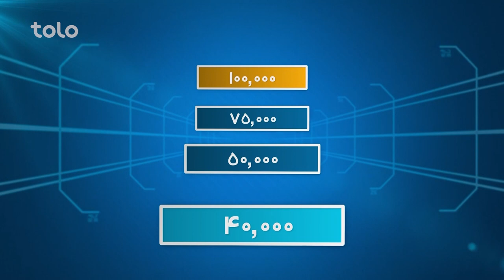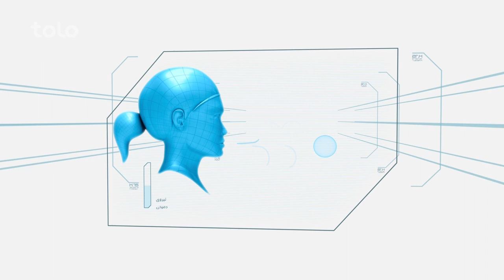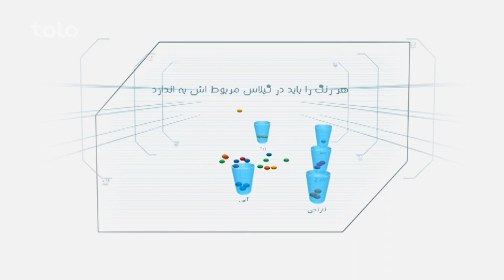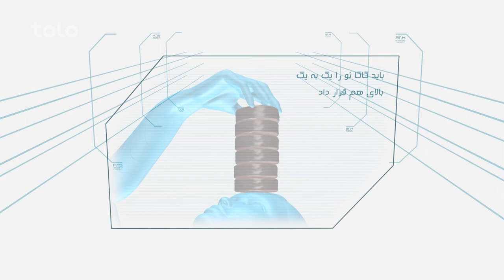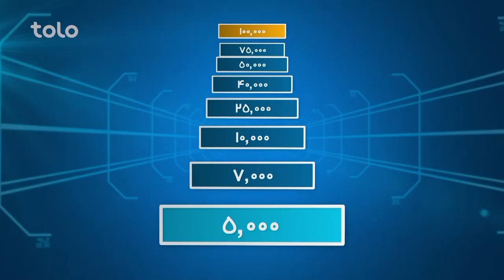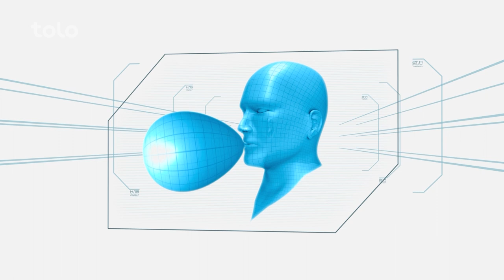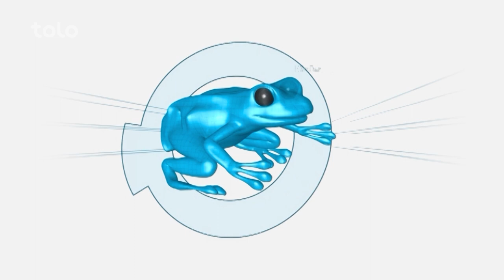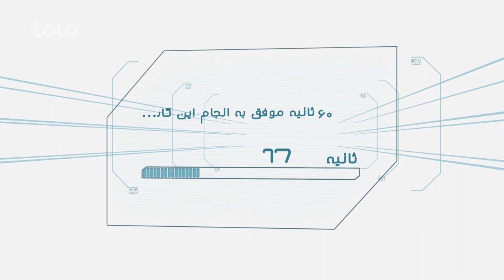Hit Lahza ba Lahza Zabiullah Qias & Maroof Sultani | هیت لحظه به لحظه با ذبیح قیاس و معروف سلطانی